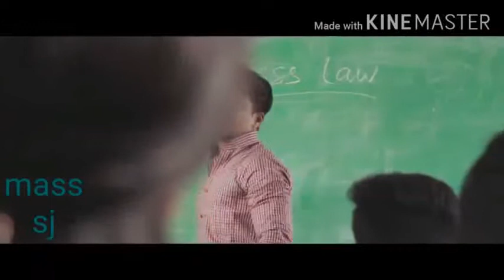Theruoram paranthu vantha paingkiliyaa album song